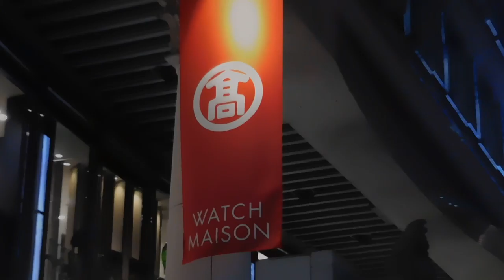DSCN7781高島屋ウォッチメゾン20160830チームラボ インスタレーション